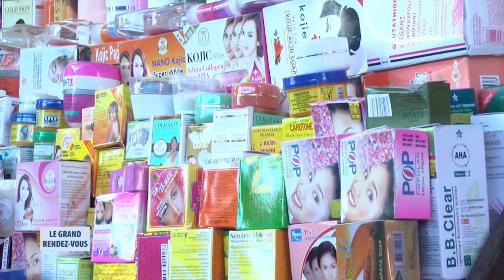Hydratation de la peau - Le lait ou la crème